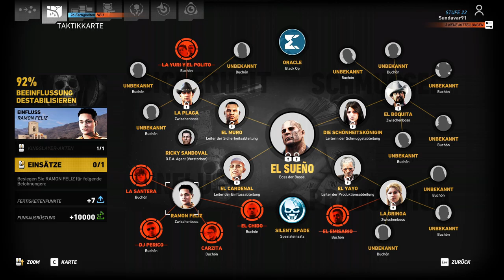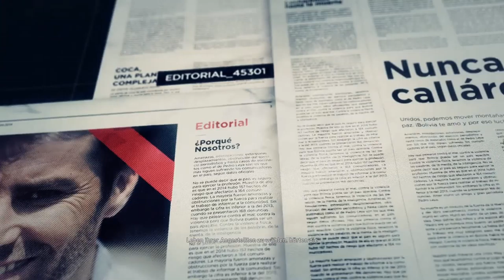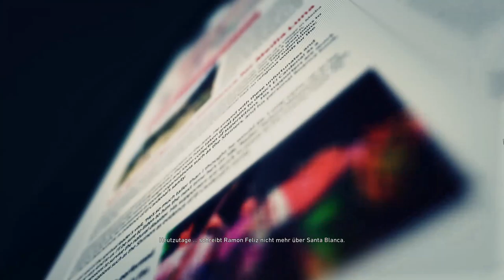Let´s Play Ghost Recon- Wildlands #074- |German (Blind)